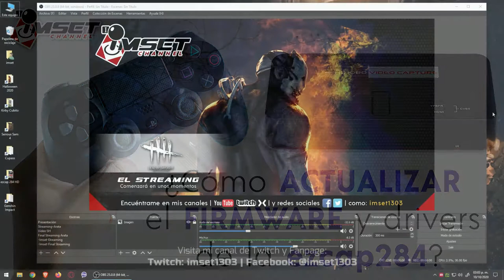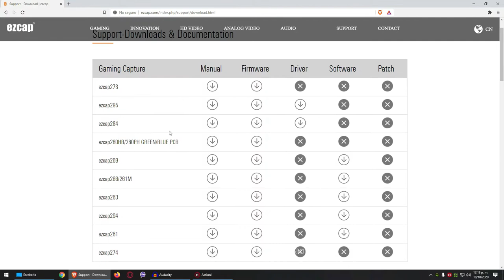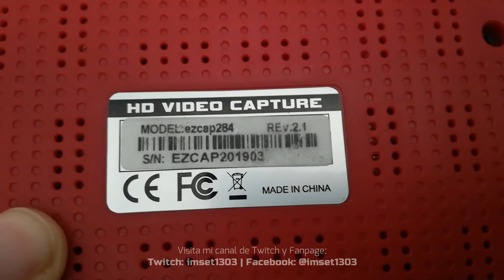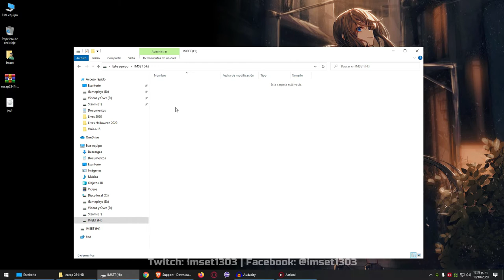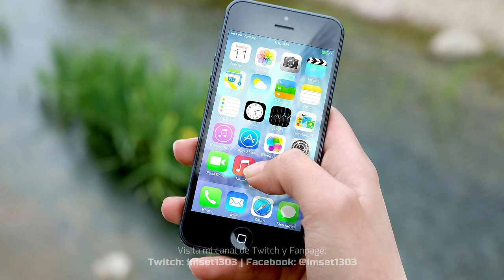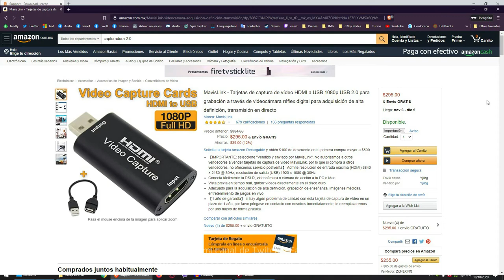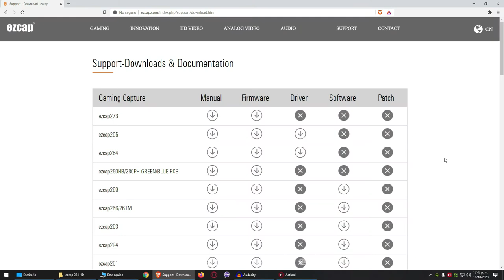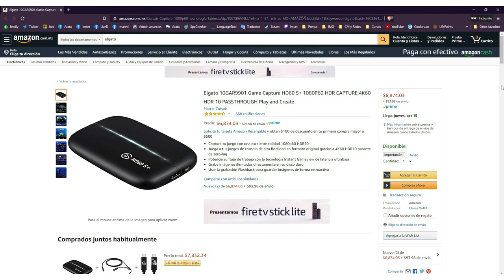¿Cómo actualizar el Firmware y drivers de la ezcap 284?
¡¡Hola a tod@s!! En esta ocasión ya me di tiempo y les traigo el tutorial de ¿cómo actualizar el Firmware y drivers de la ezcap 284? Una capturadora china que me ha salido buena y que actualmente utilizo.
Si desean pasar de lleno al tutorial, vayan al minuto 3:20.
Web oficial con el firmware y drivers:
El vídeo dura alrededor de 30 minutos, debido a que también incluí un poco de gameplay realizado con la capturadora.
También puedes revisar estos otros videos:
-Dead or Alive Xtreme: Venus Vacation – Tutorial en español de como instalar el juego en nuestra PC.
Si les gusta mi contenido por favor házmelo saber en la caja de comentarios, también los invito a visitar:
También los invito a visitar
*Facebook Arata: